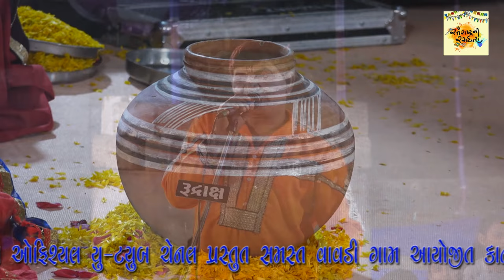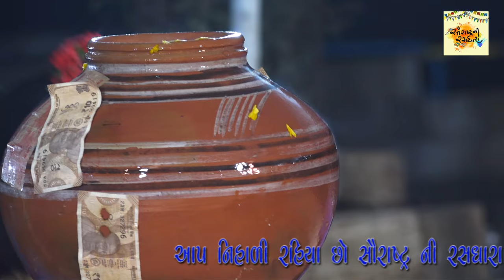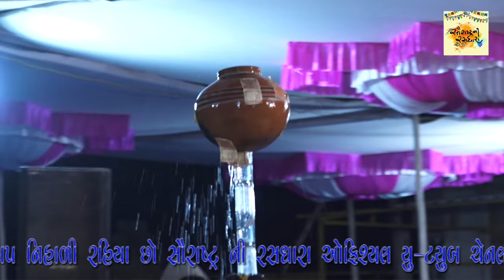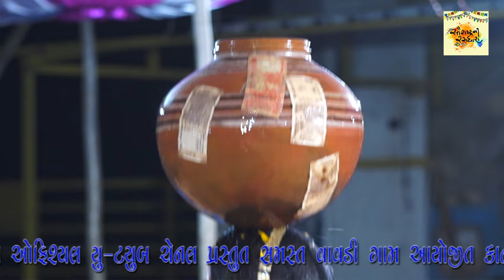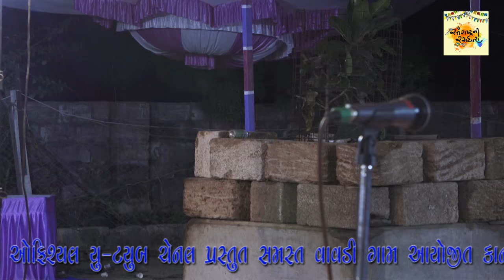kangopi || sukhanji comedy | full moj | વાવડી (આદ્રી) | 2021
દેશી લગ્ન ગીત , દેશી ગરબા , ગુજરાતી ભજન , ગુજરાતી લોક ડાયરા , લોક સાહિત્ય નિહાળો અમારી ચેનલ ઉપર

producher by : Hitesh Ahir - 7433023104
co- producher by : Chetan Ahir - 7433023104

artist :
Jagdishbhai Ahir (sukhanji )
And Team
Special Thanks :- MADHAV COMPUTER VERAVAL